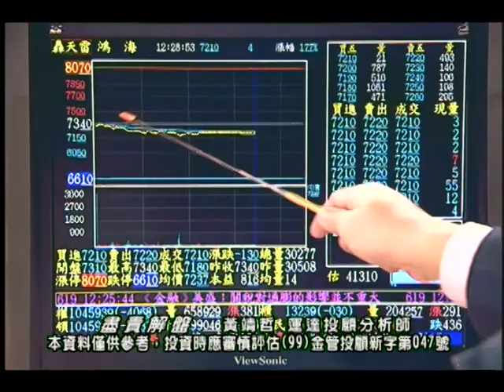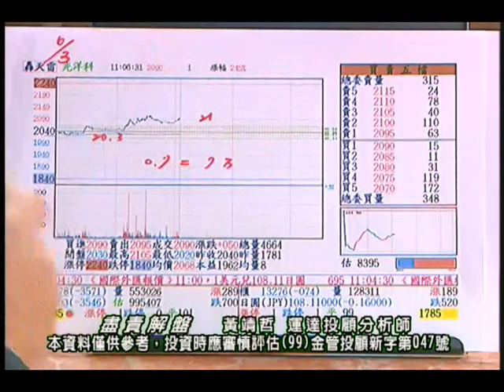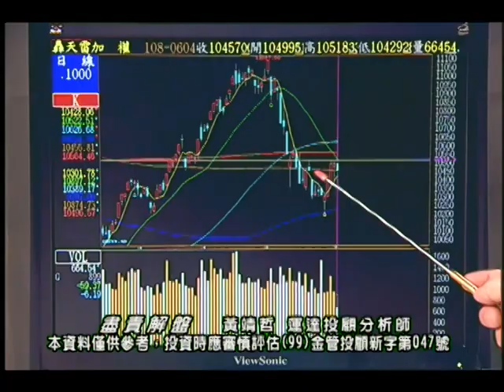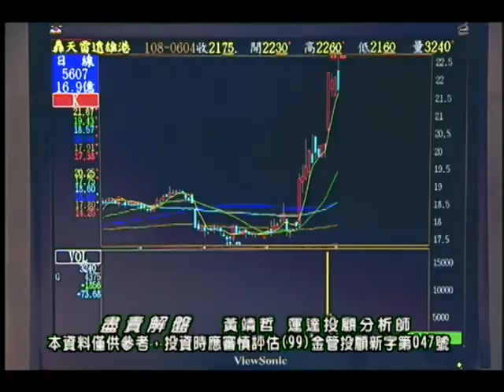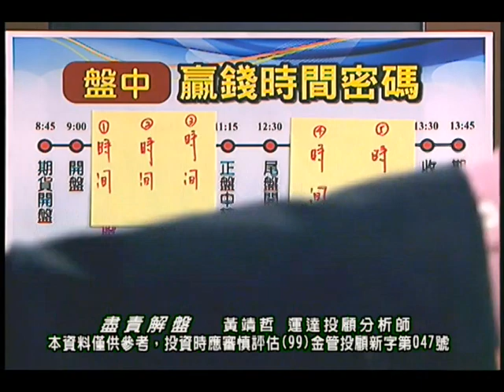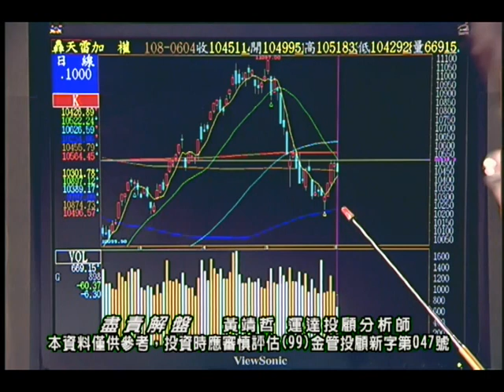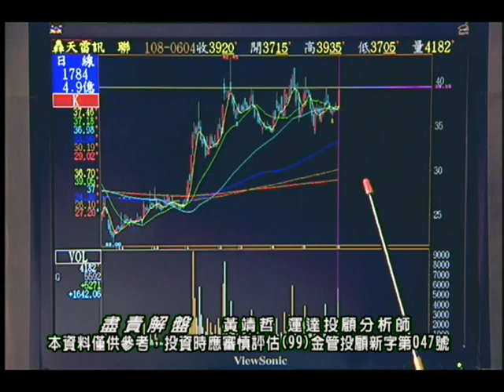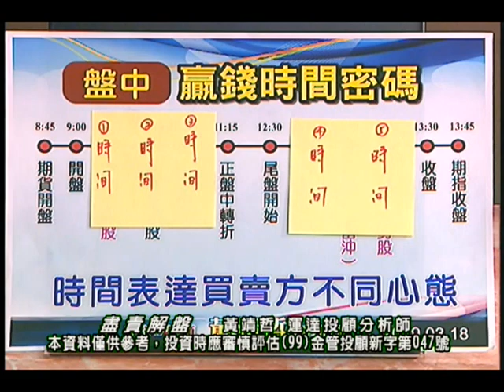20190604 黃靖哲 盡責解盤